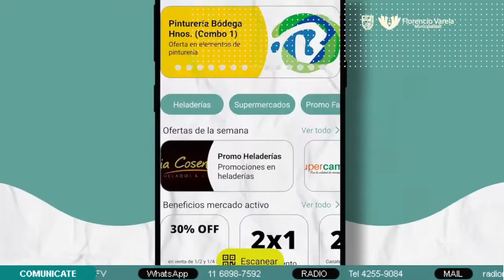LaConstituciónTomaMate: Conocemos los Artículos 16, 17 y 18 de la Constitución Nacional Argentina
Como todos los lunes, el Lic. en Ciencias Políticas, docente de la UBA y Universitaria del Salvador, Gustavo González nos invita a compartir un mate mientras analizamos cada uno de los artículos de la Construcción Nacional Argentina.
En este nuevo programa del ciclo nos habló respecto a los Artículos 16, 17 y 18 de la Constitución Nacional Argentina
Te recordamos que, podes mandarnos durante la semana tus inquietudes al 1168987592, para que el lunes desde las 17 hs, el profesor Gustavo González responderá a tus dudas en su programa por Radio Municipal FV.